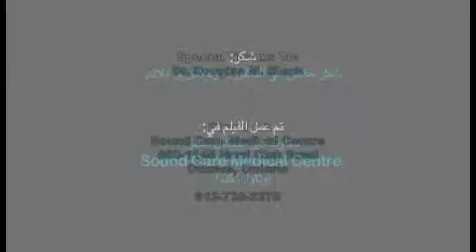All About STIs - Arabic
Crash course on sexually transmitted infections تحطم دورة حول الأمراض المنقولة جنسيا